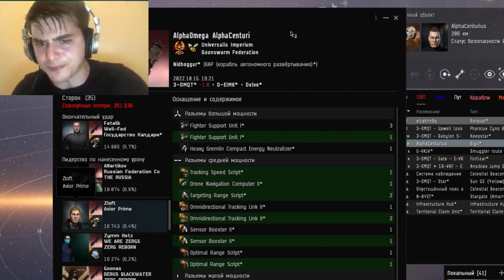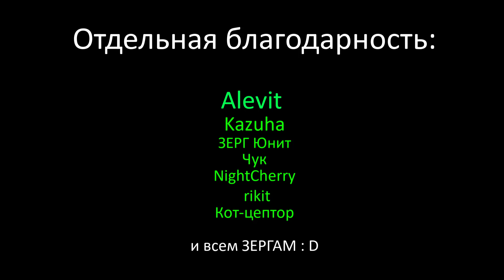Новости КЛАНА: ЛОВИ ЕЁ! Наши полетушки и ловля фармеров ивента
Накопился материал по нашим пвп вылетам, сегодня в видео большей частью наши пвп фрагменты!

Наш рекрут чат: DERUS-REC
Наши паблик вылеты: ZERG-FLEET

1. Marvel intro
2. TENSU, vvpskvd., L19U1D - Nightsnakes
3. John Williams -  Челюсти ost
4. Nero - Doomsday

0:00 - Ловим что-то на маяке
0:34 - В главных ролях
1:07 - Начало приключений
4:17 - Конец приключений
4:40 - Акулы вышли на охоту
6:52 - Наш любимая резня на топорах!
10:54 - Портал активирован!